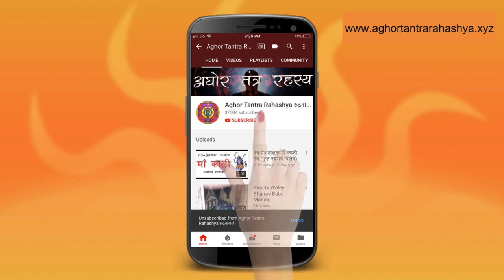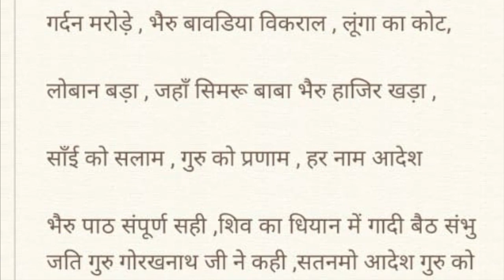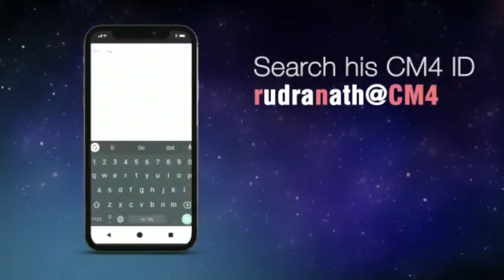काल भैरव प्रत्यक्षिकरण साधना